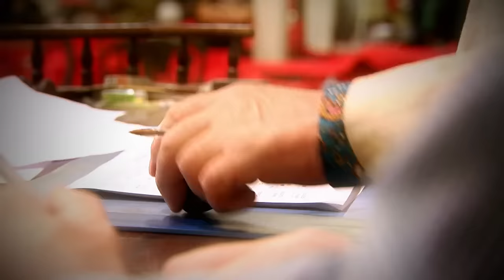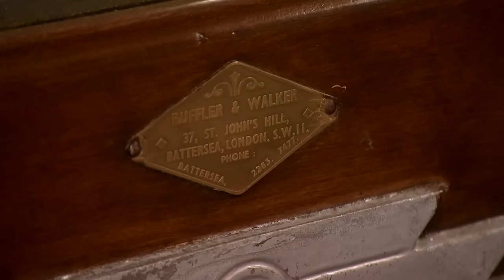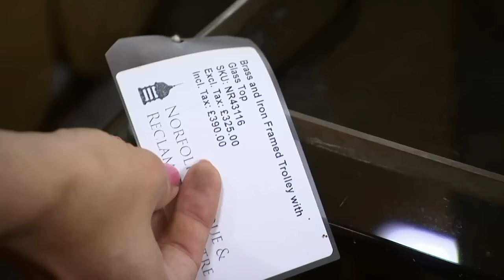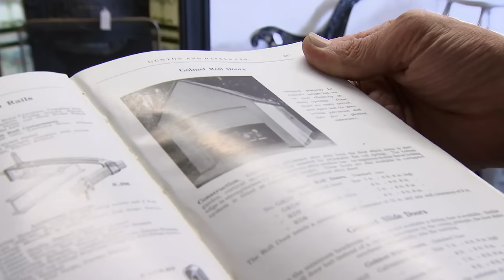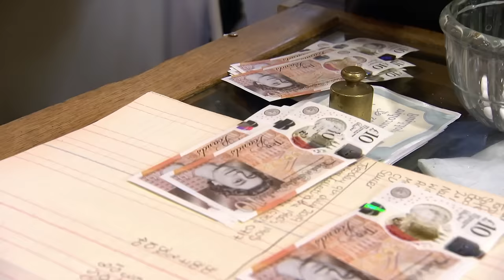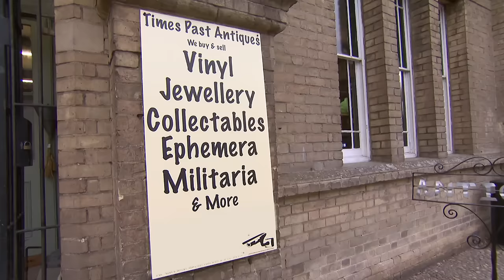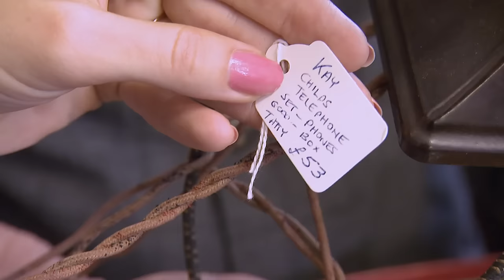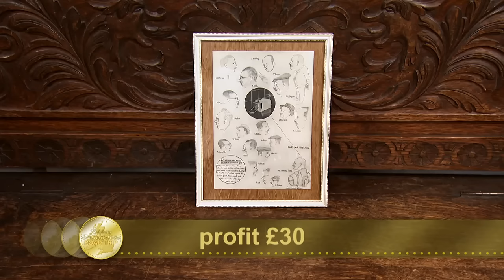Dr. John Cooper Clarke and Phil Jupitus | Celebrity Antiques Road Trip Season 9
Today’s travelling treasure seekers are poet John Cooper Clarke and comic Phill Jupitus, rummaging in East Anglia alongside top antique experts Steph Connell and James Braxton.